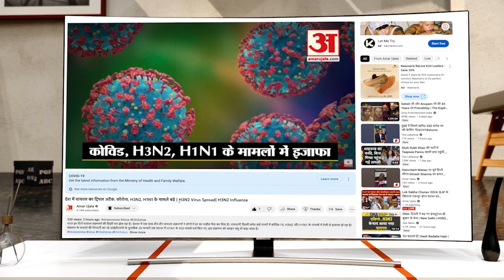Rajasthan के चुनावी दौरे के बीच Narendra Modi ने किया पूजा-पाठ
राजस्थान में 25 नवंबर से विधानसभा चुनाव की वोटिंग है। चुनाव ने जीतने के लिए भाजपा, कांग्रेस समेत अन्य पार्टियां एड़ी चोटी का जोर लगा रही है। 18 नवंबर को नरेंद्र मोदी ने नागोर के वीर तेजाजी मंदिर में पूजा-पाठ किया।